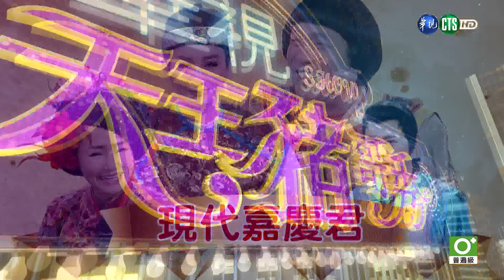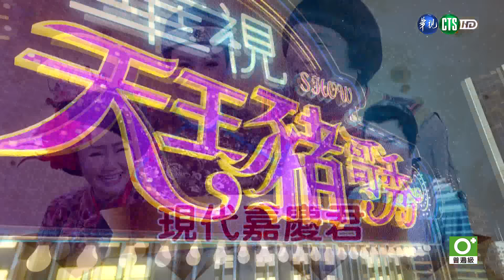華視天王豬哥秀 現代嘉慶君 | 2017.07.02